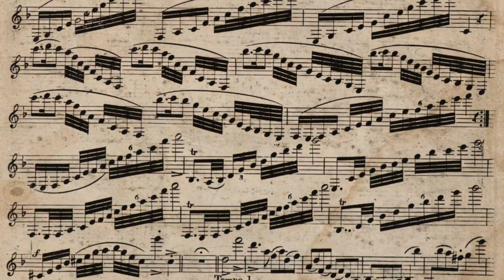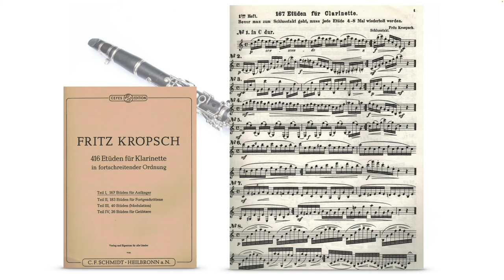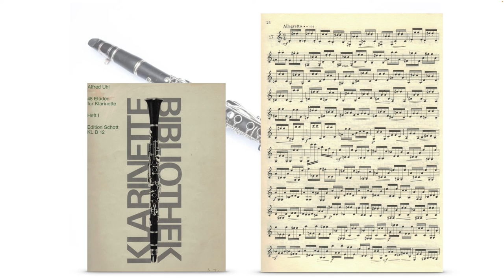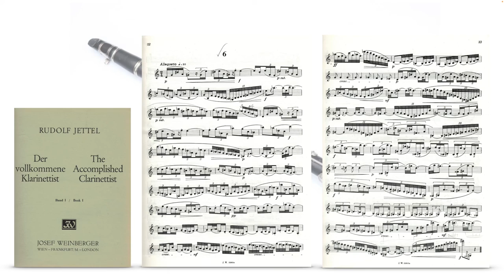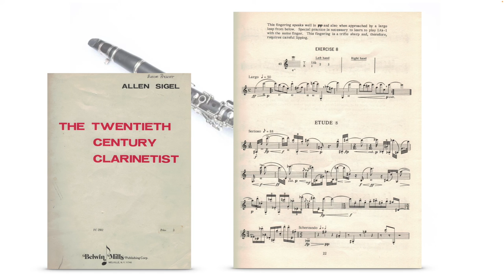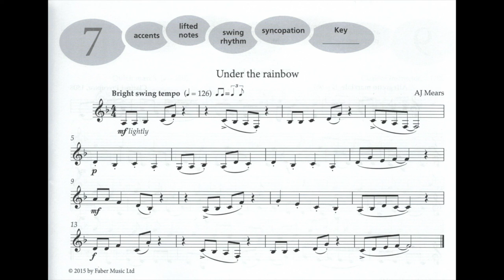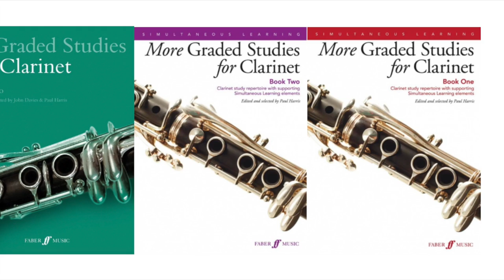Clarinet Studies with Paul Harris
Paul Harris discusses the differences between studies and exercises while offering a few great examples of useful and helpful studies to add to your practice sessions.